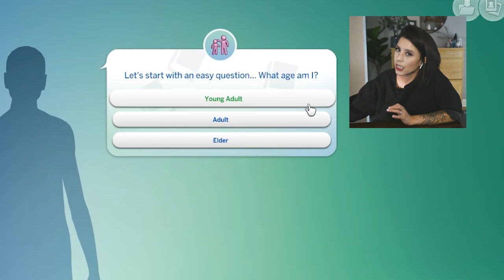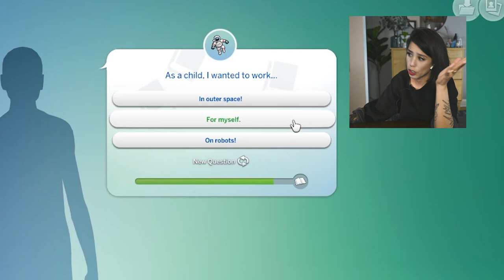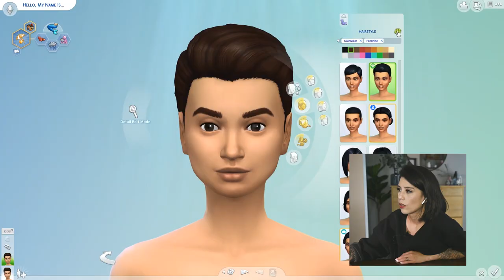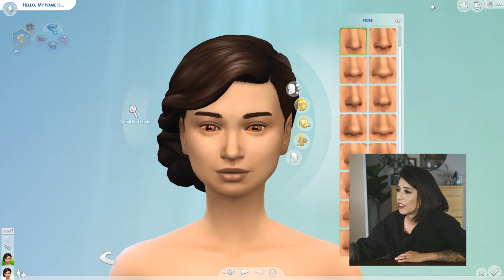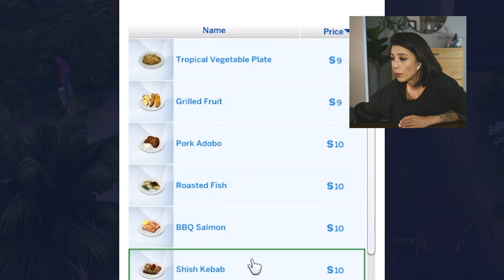Let's Play Sims 4 and Make Food: Vegetable Dumplings (Vegan)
So… fun for us that I’m learning how to letsplay, but lucky for all of you, I have five more chances to be less confused! IMPORTANT, you can seal your dumplings without water and should because that was a nightmare and they stuck to the pan and I cried inside.

Recipe

Wonton Wrapper
-1 cup of all-purpose flour
-Pinch of fine sea salt
~⅔ cup of boiling water

Combine your flour and salt in a bowl, add your boiling water and carefully stir.  Knead until smooth, around 8-10 minutes, but be careful IT’S HOT. Form into a donut, making sure that the thickness is uniform all around. Cover and let rest for 30 minutes. From here, if you have a pasta roller, you can roll this out to about a 6 thickness (and then use a round 4-inch cutter) or cut the donut up into 16 pieces then roll into balls and let rest for about 5 minutes. On a well-floured surface, use a rolling pin to shape into circles or if you’re bad at that like me, roll them out and then use a 4-inch cutter. Place on a well-floured tray.

Filling
1 clove of garlic, minced
The white part of a scallion, chopped
1/2 tsp of fresh ginger, minced
½ cup of shredded carrot
1 cup of chopped mushrooms
1 cup of Cabbage ( I didn’t have any)
Splash of sesame oil
1 ½  tsp of soy sauce

Optional
Green part of a scallion for garnish

Warm about a ½ tbsp of neutral oil over medium heat. Once shimmering add scallion and ginger. Once those are nearly cooked, add your garlic. Keep it moving or it may burn! Add your vegetables and cook until tender and mushrooms have released their moisture and become slightly golden. Add sesame and soy sauce and cook about a minute more. Remove from heat and set aside to cool.

For the dumplings, take a wonton wrapper in your palm and place about a teaspoon near middle. I am deeply untalented at explaining how to crimp, but you’re basically starting at one corner and pushing the dough towards the corner and pressing it down about five to six times. Once crimped, makes sure it’s sealed on the edge by gently applying pressure with your thumb and index finger. Once all of your dumpling babies are made and you can stand to look at them, warm about a teaspoon of oil in a pan over medium heat (or you can freeze them at this point and cook later). Arrange your dumplings in a circular shape and let cook uncovered about 3 minutes. They will have a light browning on the bottom. Now add 3 tablespoons to the pan and cover immediately so they steam. Let cook about 3 more minutes. Serve immediately!

Dipping sauce
2 1/2 tablespoons soy sauce
1 teaspoon maple syrup
2 teaspoons rice vinegar
1 tsp sesame oil
1 tablespoon hot water
½ tsp of minced garlic
½ tsp of minced fresh ginger
1 tsp chili oil/Pinch of red pepper (or to your liking)
1 teaspoon toasted sesame seeds
Green scallions

Combine wets and stir. Add not-wets and let sit for about 30 minutes before serving (if you can wait). You did it!

Be my friend on the internet!